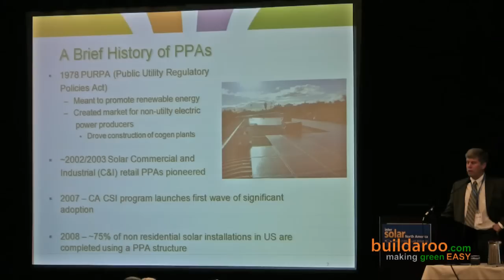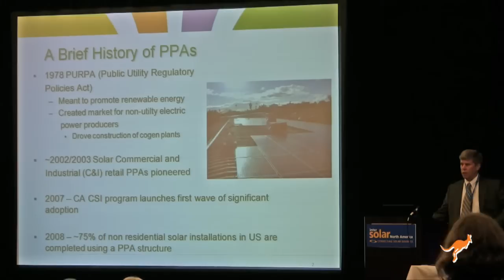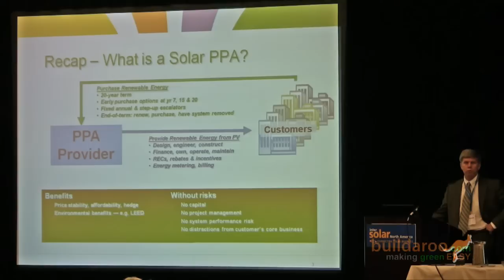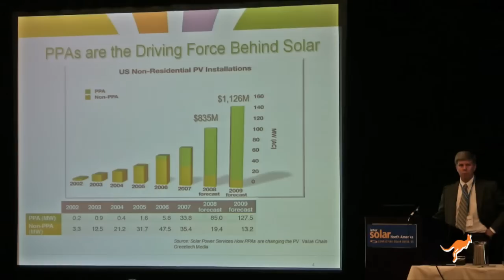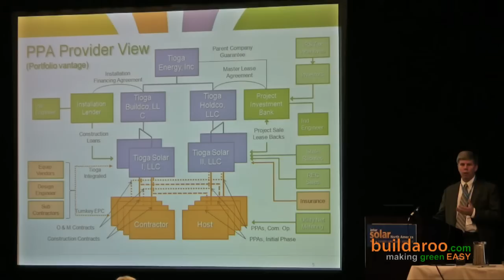Paul Detering of Tioga Energy: Intro to Solar PPA - buildaroo com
Paul Detering, CEO of Tioga Energy, gives a thorough introduction to Purchase Power Agreements (PPA).  Through the use of long-term power purchase agreements (PPA) for renewable energy, Tioga Energy is able to accelerate access to clean energy.

This lecture in part 1 of a three part lecture.  You can find links to the other two parts below.  In his lecture at this year's Intersolar, Paul gave a great  historical overview of PPA, briefly defined what PPA is and gave a projection of PPA's prospect.

A PPA is a great alternative for a customer who wants to benefit from solar power, but does not want to pay for the solar installation or does not want to manage their own solar power.  A PPA company would arrange the funding and solar installation on the customer's property, and that PPA company would own and operate the solar, and they would sell the power to the customer under a long term PPA contract of typically 20 years.  The costumer continues to have a relationship with the utility company so that excess electricity produced gets sold to the utility company and the client gets credit, and when the client needs extra electricity past what their solar panels provide they can purchase that from their utility company.

An astounding statistic mentioned by Paul is that 75%
of non residential US solar installations are currently completed using a PPA structure.

Paul was a panel member on "Future of the Commercial Solar PPA" at "Growth Opportunities in the New PV Market: Projects, Finance and Policy" at the 2009 Intersolar.

Event filmed by buildaroo.com and can be found along with other videos of solar companies and other green products and manufacturers.